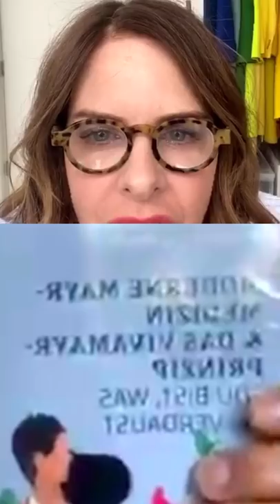Trinny and Dr Sepp Fegerl Discuss Gut Health And Chewing Food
This video was originally filmed as a Live on Instagram.

Join Trinny as she is joined by Dr Sepp Fegerl of VIVAMAYR. Together they talk through the importance of listening and trusting your body. They also answer Live questions, including the one exercise we should all be doing and the perfect breakfast. Don't think the number of times you chew a mouthful has any importance? Think again...

For more of an insight into the VIVAMAYR way, take a look at their book,  'Modern Mayr Medicine'.